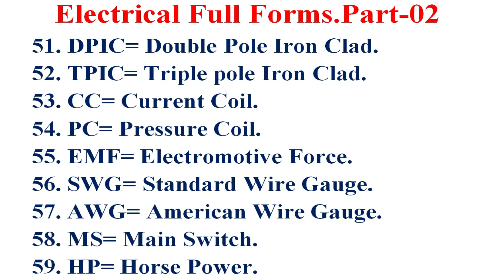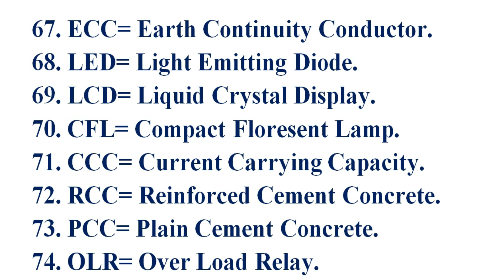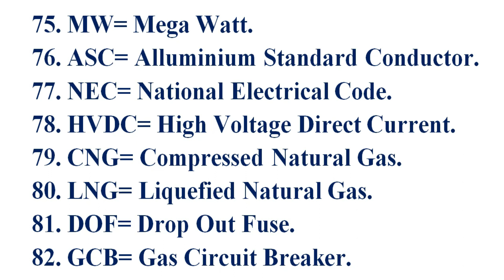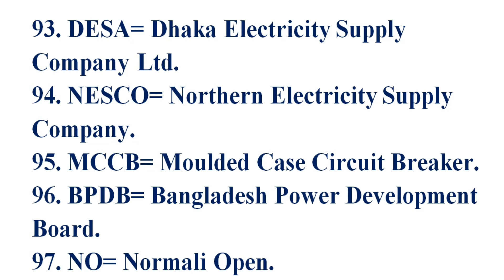ইলেকট্রিক্যালের পূর্নরুপ সমূহ । Part-02 । Electrical full forms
আমাদের ইউটিউব চ্যানেল  ইলেকট্রিশিয়ান ,ইঞ্জিনিয়ার ও টেকনিক্যাল পারসোনদের জন্য নিয়মিত বিভিন্ন বিষয়ের উপর থিওরি ও প্রাকটিক্যাল ভিডিও আপলোড করে জ্ঞান ও দক্ষতা বৃদ্ধি করার অঙ্গিকার নিয়ে যাত্রা শুরু করেছিলো। আপনাদের যে ভালোবাসা পেয়েছি  তাতে আমি কৃতজ্ঞ।  তাই  আরো এক ধাপ এগিয়ে আপনাদের জন্য নিয়ে এলাম অনলাইনে ইলেক্ট্রিক্যাল কাজ শেখার কোর্স।

কোর্সের সমূহ:
১। ‍লাইসেন্স ভাইভা প্রস্তুতি কোর্স
কোর্স ফি: ১০২০ টাকা।
সময়কাল:  ১০ দিন
২। ইলেকট্রিক্যাল হাউজ ওয়্যারিং কোর্স
কোর্স ফি:১৫৩০ টাকা
সময়কাল : ১মাস
3। ইলেকট্রিক্যাল ইন্ডাস্ট্রিয়াল ওয়্যারিং কোর্স
কোর্স ফি:২০৪০ টাকা
সময়কাল : ১মাস
কোর্স শেষে সার্টিফিকেট প্রদান করা হবে। কোর্স করার জন্য যোগাযোগ করুন

আপনি যদি EEE KNOWLEDGE STATION চ্যানেলে নতুন হয়ে থাকেন,তাহলে ডিস্ক্রিপশন বক্সের ভিডিও গুলো দেখতে থাকুন।

1. How To Connect DOL Starter With Three Phase Motor।। ডল কানেকশন ‍সাথে থ্রি ফেজ মোটরের স্টার সংযোগ ।।